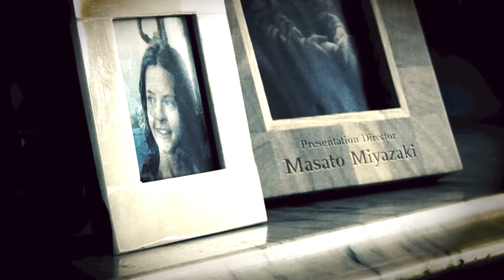EVELINE WAS GRANNY ALL ALONG!😱 l Resident Evil 7 - THE END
Hey everyone and that concludes our finale but its not over yet there is a few more videos to come of the DLC's i hope you all enjoyed i really liked the game and i can't wait to do more for you all.